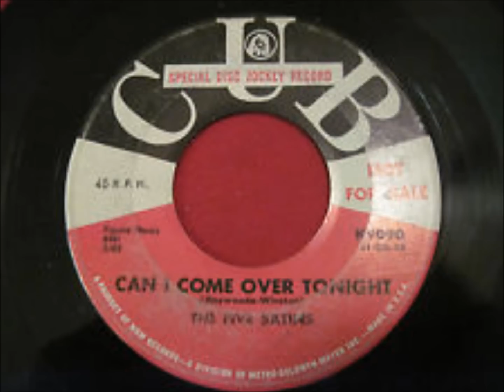FIVE SATINS - CAN I COME OVER TONIGHT / GOLDEN EARRINGS - CUB K9090- 1960